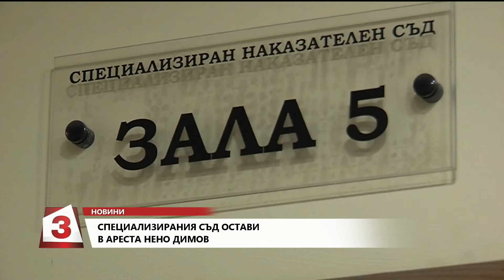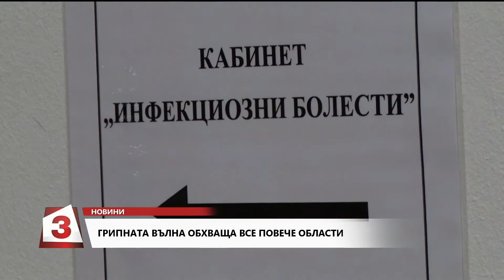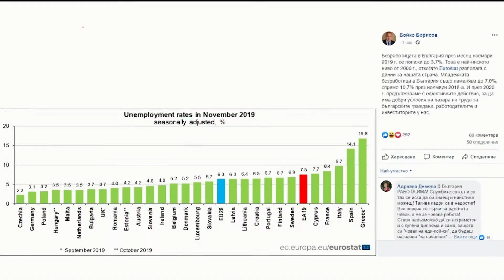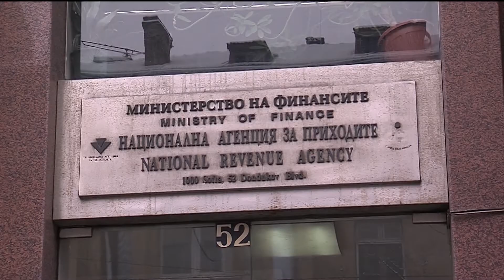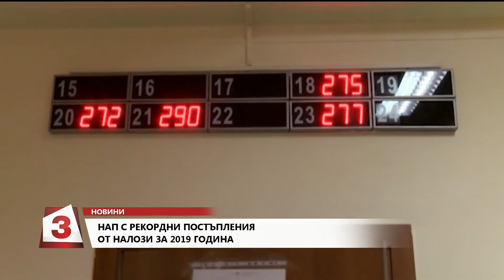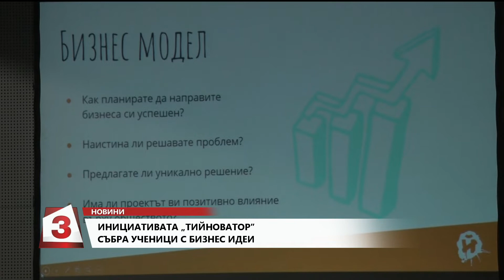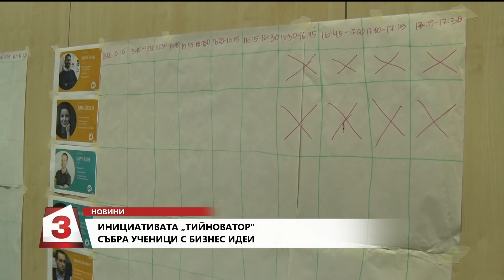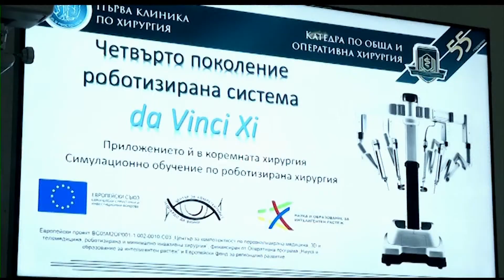Емисия новини на Канал 3 на 11.02.2020г от 19.00 часа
Емисия новини